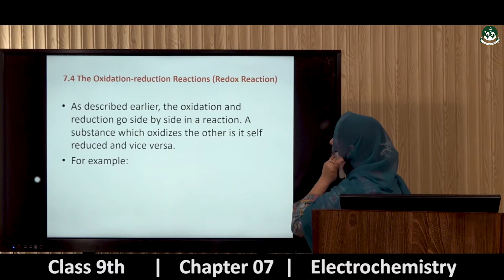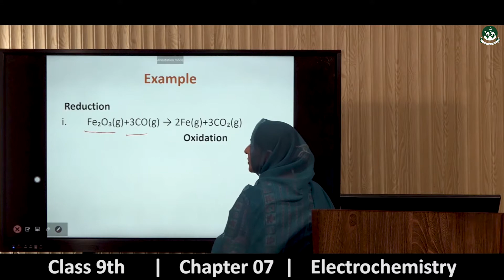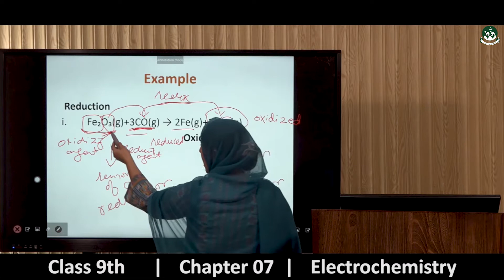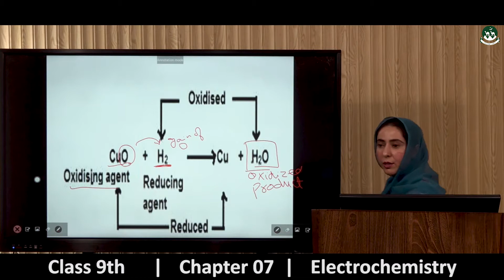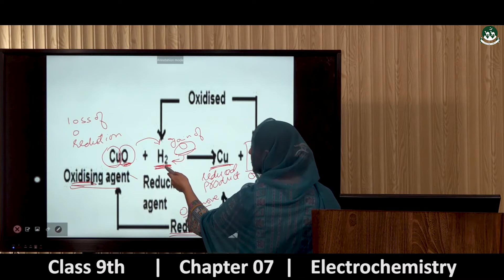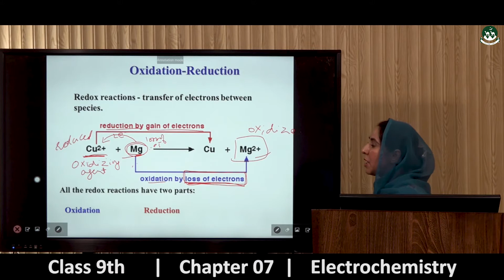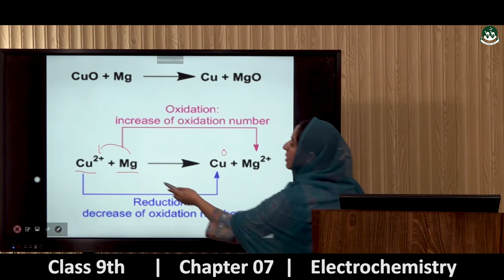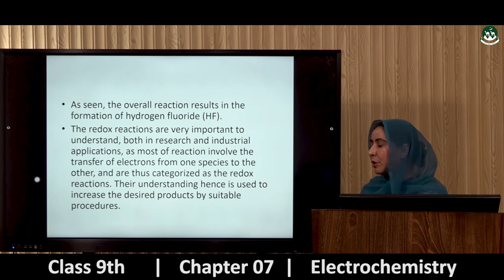Secondary Class 9th Chemistry chapter 07-electrochemistry [lecture -04]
Please watch all videos of the playlist to understand the 7th chapter of Chemistry